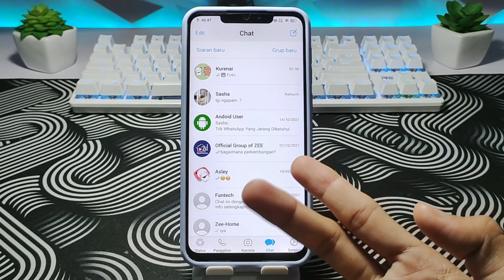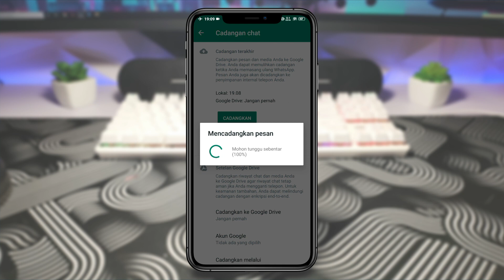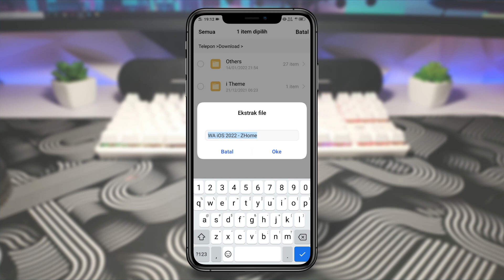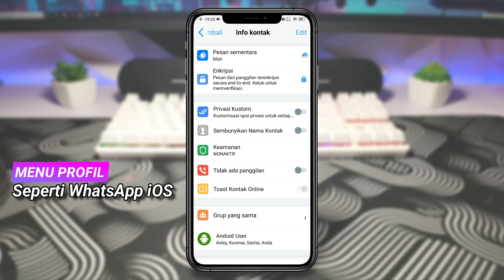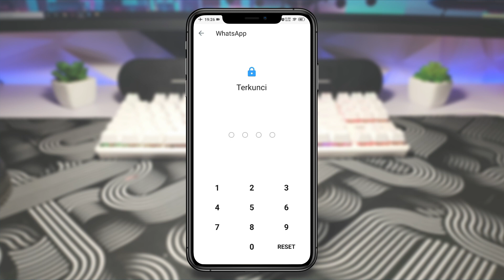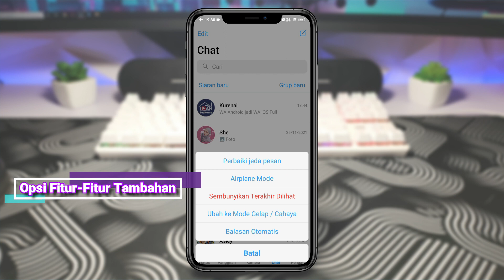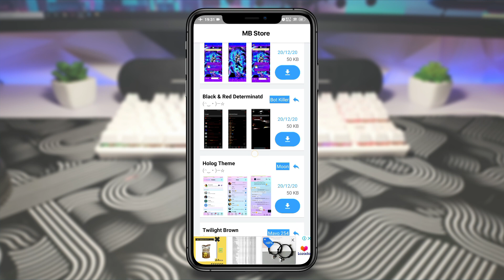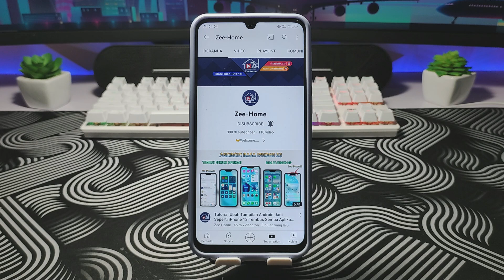CARA MENGUBAH WHATSAPP ANDROID MENJADI IPHONE TERBARU 2022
dividio ini membahas cara mengubah tampilan whatsapp android menjadi iphone terbaru 2022

Zeehome kembali membagikan updatean terbaru dari whatsapp android versi iphone. whatsapp ihone atau whatsapp ios yang saya bagikan disini tampilan nya benar benar persis seperti wa iphone terbaru.

so, buat kalian yang tertarik, silahkan di simak vidionya😉

LINK WHATSAPP? CEK DI KOMENTAR PALING ATAS.